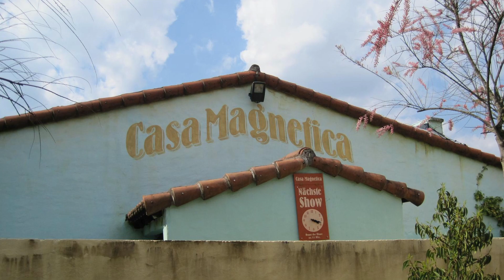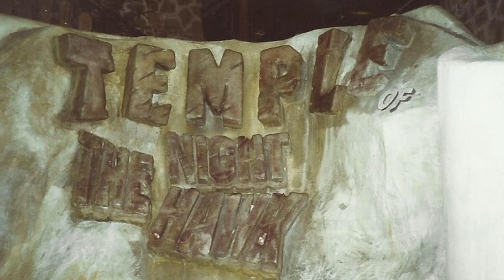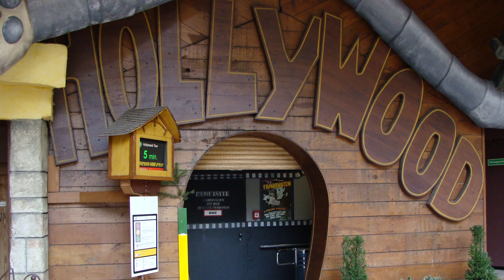Phantasialand - Phantasialand-Jet - Soundaufnahme aus dem Jahr 2004 | Frei-Zeit-Blog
Der Phantasialand-Jet war ein Monorail von Schwarzkopf, der im Jahr 1974 eröffnet wurde und den Fahrgästen bis zur Wintersaison 2008/2009 das Phantasialand mitsamt seinen Themenbereichen, Attraktionen und Shows erklärte. Wir haben eine Soundaufnahme aus dem Jahr 2004 digitalisiert, die zwar nicht besonders hochwertig ist, Dich die Fahrt aber nochmal erleben lässt.